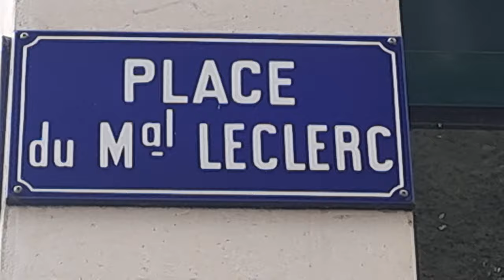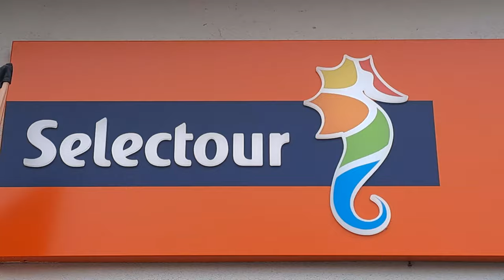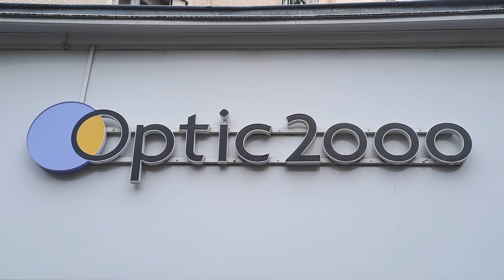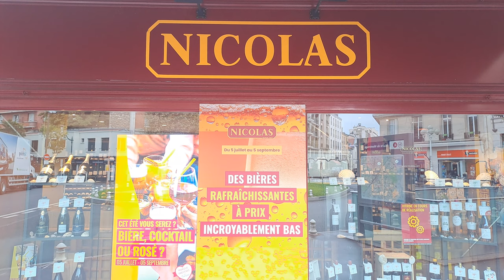Unveiling the Elegance of Place du Maréchal Leclerc | A Parisian Jewel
🌟 Welcome to the enchanting Place du Maréchal Leclerc, a true gem nestled in the heart of Paris! 🇫🇷 Join us on a mesmerizing journey as we explore the rich history, iconic landmarks, and the vibrant atmosphere of this historic square. From the grandeur of its architecture to the bustling cafés and charming boutiques, this video will immerse you in the timeless beauty of Place du Maréchal Leclerc. Don't miss this opportunity to discover the allure of one of Paris's most captivating spaces! ☕🏛️🌳